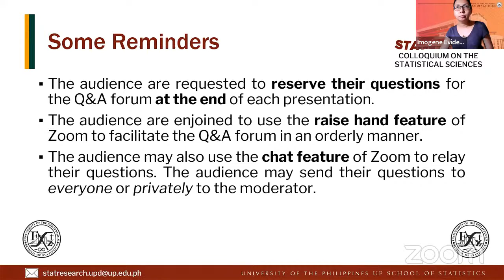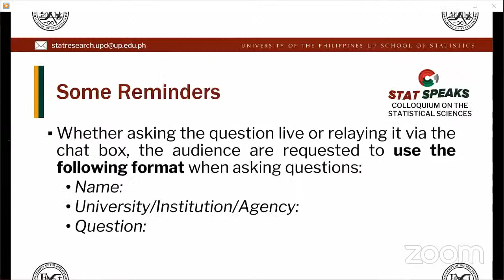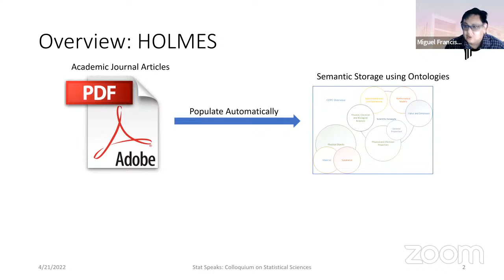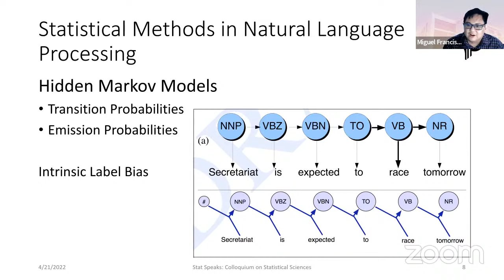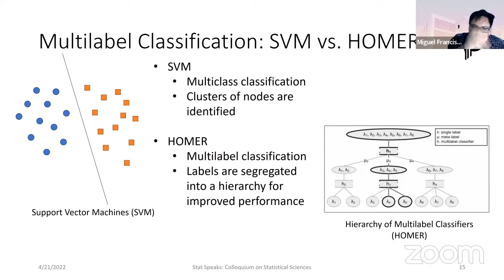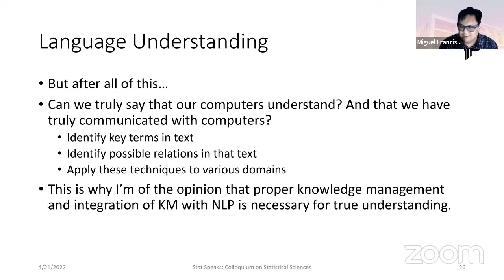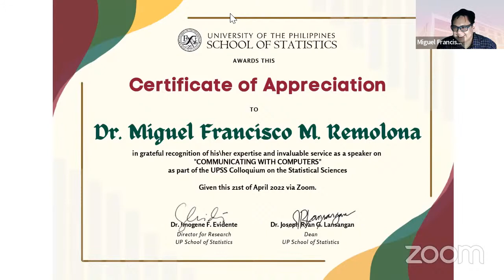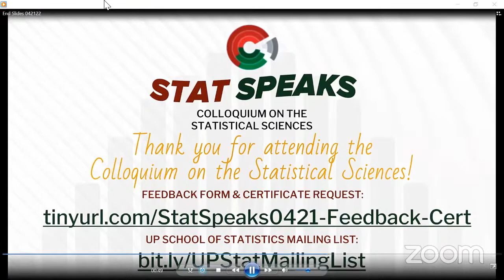Stat Speaks: Colloquium on the Statistical Sciences (Dr. Remolona)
Listen to our Stat Speaks: Colloquium on the Statistical Sciences, a series of talks that present research outputs, lecture discussions, and many more. Today's talk is given by Asst. Prof. Miguel Francisco M. Remolona, PhD, and is entitled "Communicating with Computers".

UP School of Statistics
stat.upd.edu.ph
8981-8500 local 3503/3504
Quirino Ave. cor. T.M. Kalaw St.
UP Diliman, Quezon City, Philippines